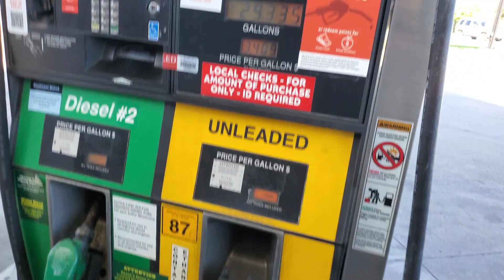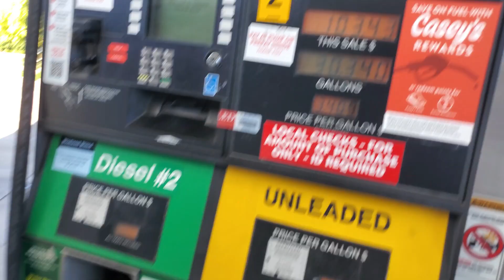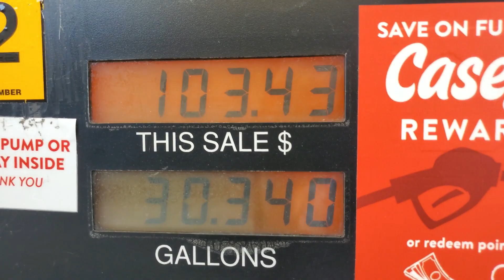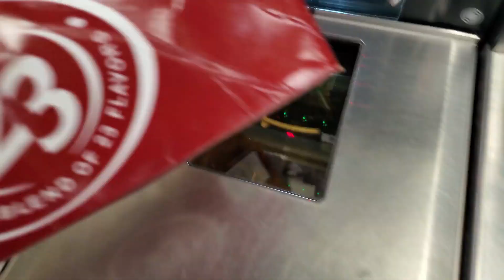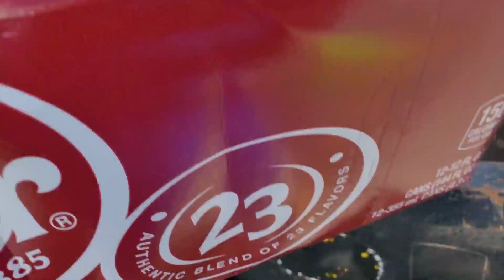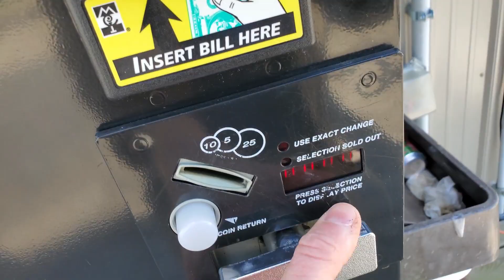EVENTS RAIN AND CRAZY |VLOG 59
Setting up and taking down tents, inflatables, tables, and chairs. Oh and the kittys! Watch the VLOG and enjoy your day today!

I will be touring interesting places, businesses, attractions, and other cool things in the future, so make sure you subscribe so you can be notified when I upload new awesome videos.